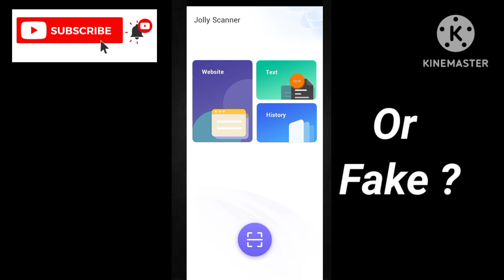Jolly Scanner App Real Or Fake - Jolly Scanner App Legit Or Not - Jolly Scanner Withdraw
App Link.  ||

About Video.    ||

In Today Video Talk About Jolly Scanner App